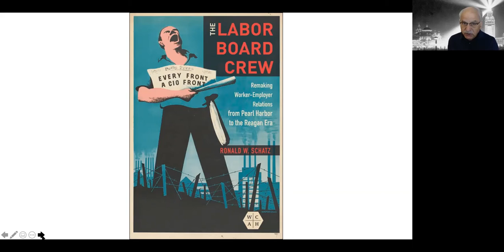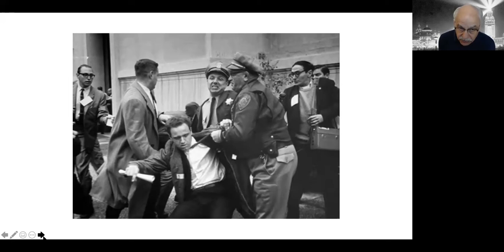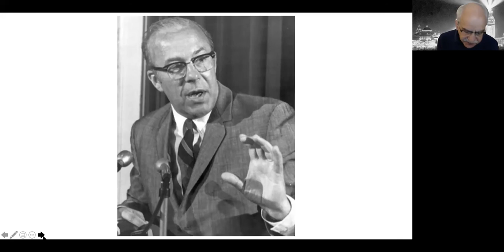Ron Schatz– The Labor Board Crew: Remaking Worker-Employer Relations -Pearl Harbor to the Reagan Era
Ronald W. Schatz will join the Rhodes Center to discuss his latest book,"THE LABOR BOARD CREW Remaking Worker-Employer Relations from Pearl Harbor to the Reagan Era" which tells the story of the team of young economists and lawyers recruited to the National War Labor Board to resolve union-management conflicts during the Second World War. The crew (including Clark Kerr, John Dunlop, Jean McKelvey, and Marvin Miller) exerted broad influence on the U.S. economy and society for the next forty years. They handled thousands of grievances and strikes. They founded academic industrial relations programs. When the 1960s student movement erupted, universities appointed them as top administrators charged with quelling the conflicts. In the 1970s, they developed systems that advanced public sector unionization and revolutionized employment conditions in Major League Baseball.

Schatz argues that the Labor Board vets, who saw themselves as disinterested technocrats, were in truth utopian reformers aiming to transform the world. Beginning in the 1970s stagflation era, they faced unforeseen opposition, and the cooperative relationships they had fostered withered. Yet their protégé George Shultz used mediation techniques learned from his mentors to assist in the integration of Southern public schools, institute affirmative action in industry, and conduct Cold War negotiations with Mikhail Gorbachev.